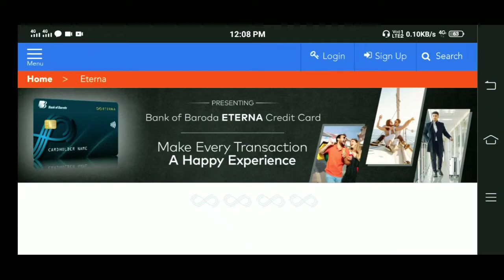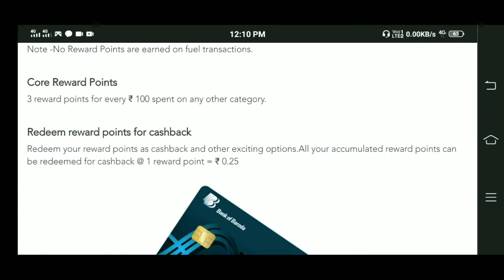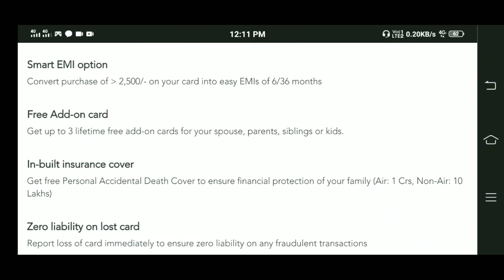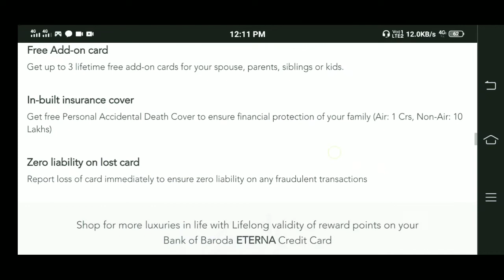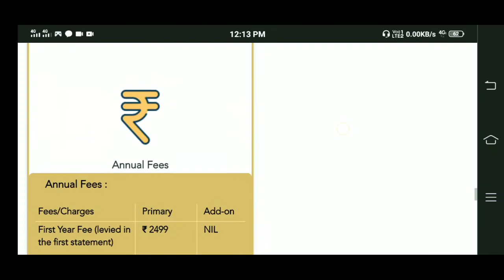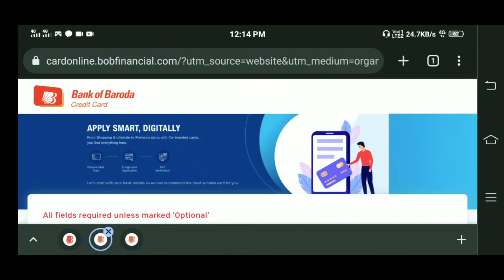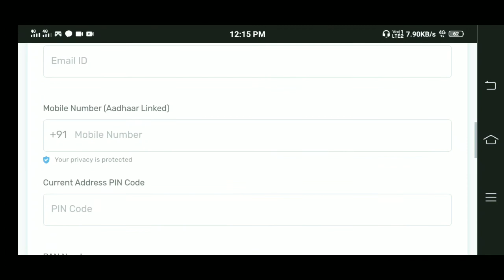BOB ETERNA credit card || Bank of Baroda Credit card | Benifit Eligiblety Charges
card feature
MORE

Your reward kitty is still gleaming

Milestone Rewards

Fuel Surcharge Waiver**

Core Reward Points

3 reward points for every ₹ 100 spent on any other category.

Smart EMI option

Free Add-on card

BOB Eterna Credit Card
BOB Eterna Credit Card Review
how to get bob eterna credit card
bob eterna credit card reward points

Get up to 3 lifetime free add-on cards for your spouse, parents, siblings or kids.

In-built insurance cover

 family (Air: 1 Crs, Non-Air: 10 Lakhs

Zero liability on lost card

Report loss of card immediately to ensure zero liability on any fraudulent transactions